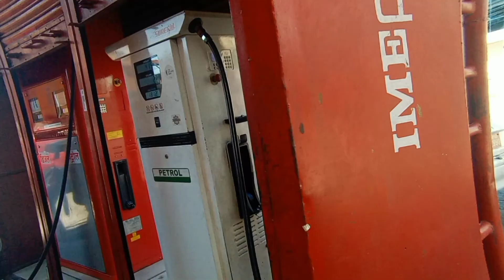kate mango ho petrol .....| la matra sakeo paisa |ashok_acharya_vlog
Gud Morning Friends, Namaste and  heloooooo ..

Hey friends, ASHOK this side & thank you a lot for watching my videos. Please "LIKE" the video if you enjoyed watching it or also "COMMENT" if you want to Suggest something or Appreciate.
  My videos consists of my spontaneous everyday life as each day is a new adventure. With an emphasis on travelling and lifestyle these daily vlogs are meant to encourage and motivate everyone to go out, explore, and make the most out of every situation they come across and spread happiness.

         THANK YOU SOOOOOO MUCHHHHHH